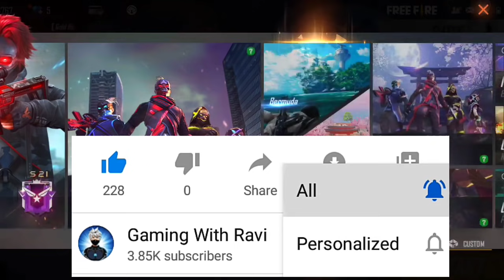TONIGHT UPDATE + NEW EVENT -para SAMSUNG,A3,A5,A6,A7,J2,J5,J7,S5,S6,S7,S9,A10,A20,A30,A50